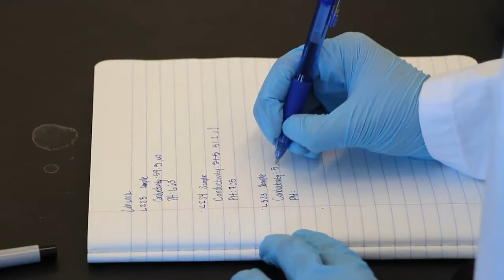Math Science Leadership Program 2013 / UW Tacoma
Mission
The mission of The MSL Program is to encourage, motivate, and inspire students to succeed in science, technology, engineering, mathematics (STEM) and develop the leadership and academic skills necessary to pursue a career in STEM fields.

Program overview
Since 2003, the Math-Science-Leadership Program (MSL) has been creating positive educational experiences that enhance academic success and access to career pathways in science, technology, engineering and mathematics (STEM). MSL serves youth in grades 7-12 that are historically underrepresented in STEM (low-income, minority, female and potential first-generation college students).

MSL brings together youth with students and faculty from UW Tacoma for an engaging three-week summer program and community-building monthly events throughout the school year. MSL develops supportive cohorts that build positive science-linked identities, academic and leadership skills over six years and creates capacity for community-serving institutions to collaboratively build increase youths' ability to participate in the economies of the future.

By bringing together the ideas and needs of community groups that serve K-12 youth, post secondary institutions of learning and industry, MSL fosters these long-term impacts:

Reducing achievement gaps for students in science and mathematics compared to peers who have not participated in MSL;
Increasing diversity of students who enroll in and complete STEM college degrees;
Increase Tacoma community engagement in K-12 STEM informal education efforts.